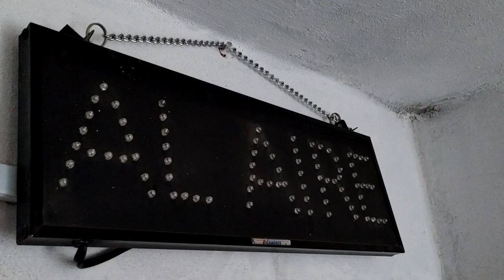La Voladora Radio 23 Años: El Aleph